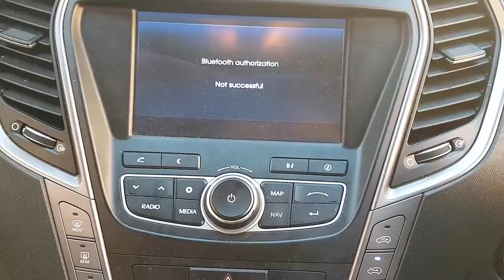WRECKING 2013 HYUNDAI SANTA FE 2.2 AUTOMATIC (C25253 SATNAV)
We are currently wrecking this 2013 HYUNDAI SANTA FE 2.2 AUTOMATIC (C25253 SATNAV).